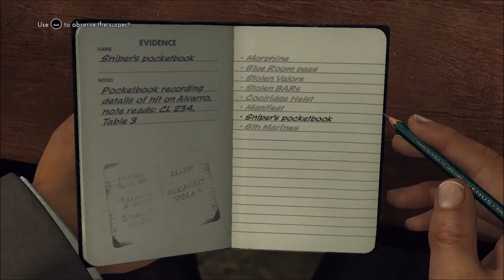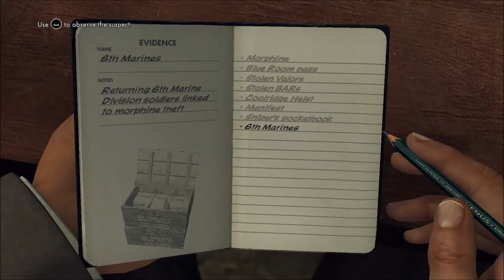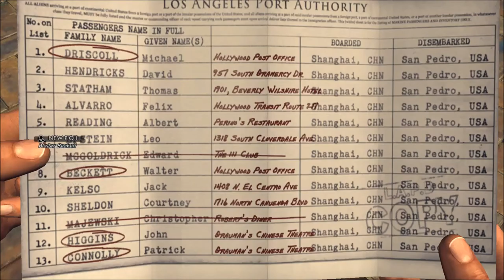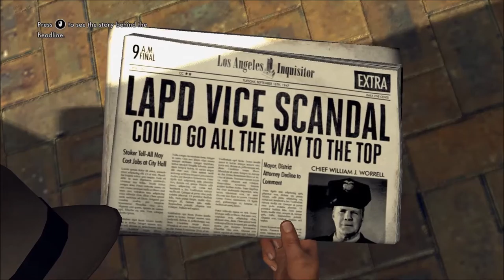Dr. Joe's LA Noire Part 38 - TRAITOR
WHO SAW THIS COMING!?